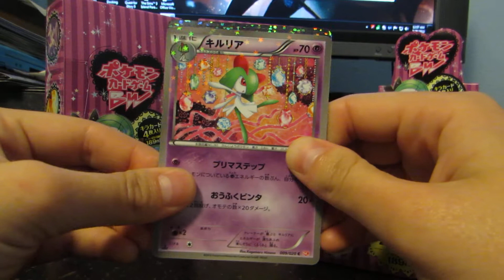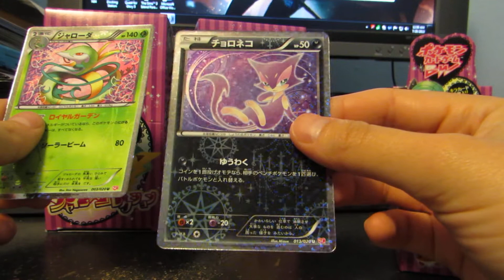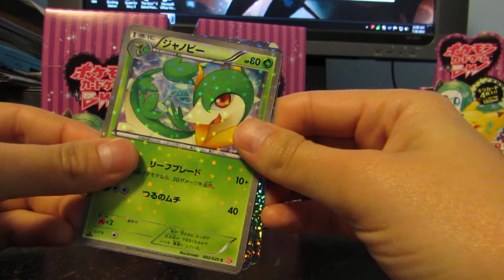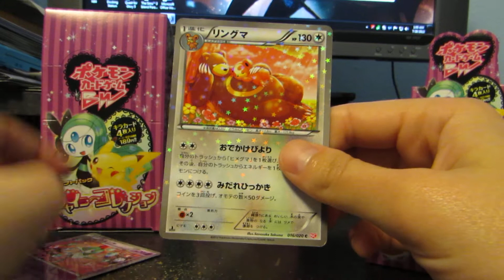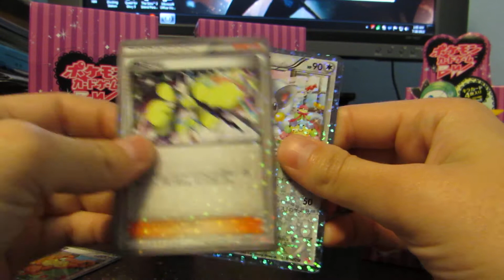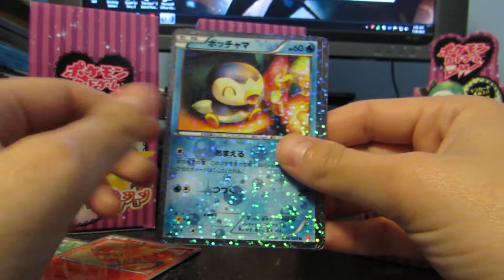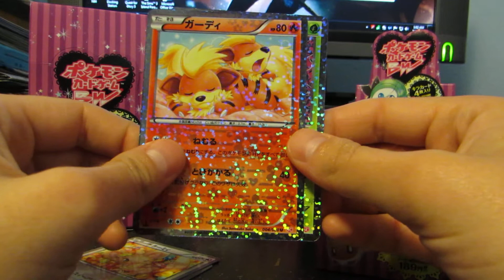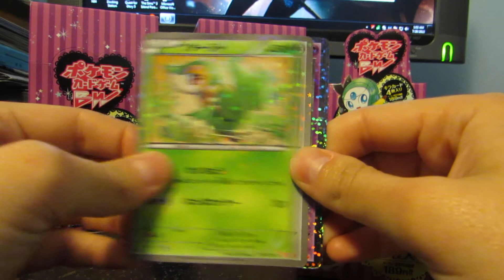Opening my Second Shiny Collection Booster Box! (Deja vu!)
Wow, this box seems really familiar...I wonder why! HAHA! Some very nice but familiar pulls in this box!